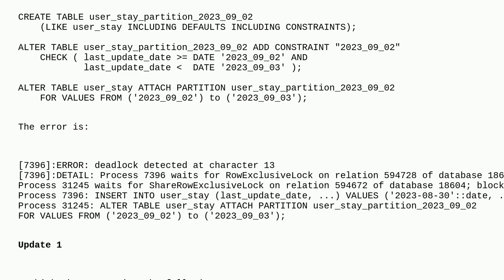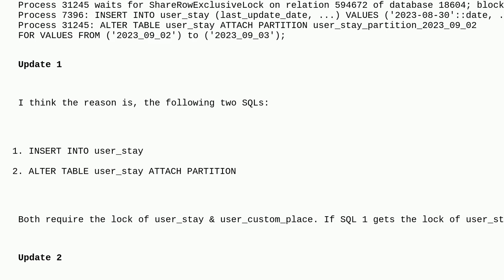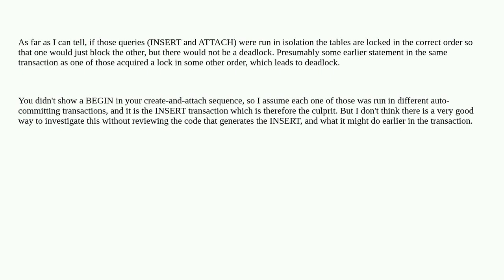Dba: Postgres: deadlock when ATTACH PARTITION to a table with a lots of INSERTs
Postgres: deadlock when ATTACH PARTITION to a table with a lots of INSERTs

A special thanks goes out to the awesome community

  deadlock postgresql partitioning